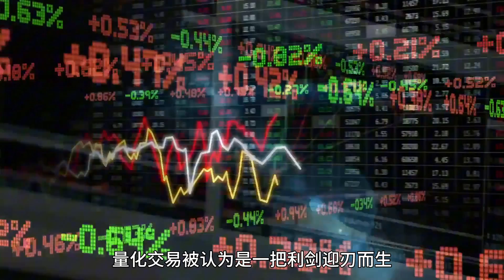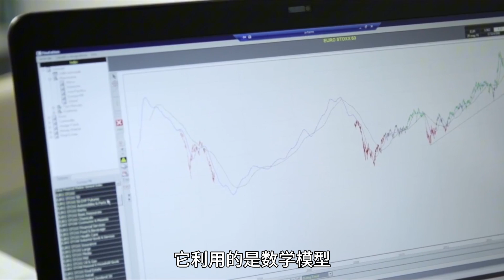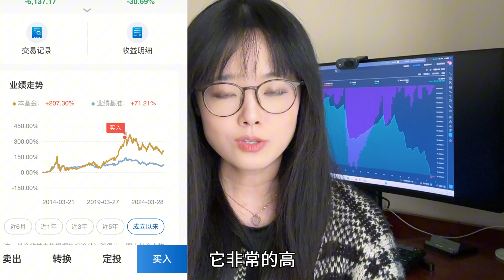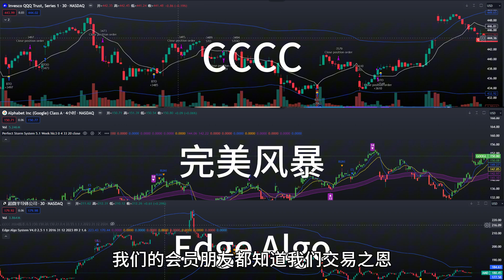【量化交易】当下无所不能的赚钱利器，还是浮夸概念？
时间轴
00:00  什么是量化交易
02:07  量化交易和人自己操作买卖有什么优势和劣势？
03:51  如何判定一个好的量化交易系统？
06:27  是否存在一个可以同时满足高胜率，高交易频率，高收益的理想的量化交易系统？
07:38  量化交易可以永久有效吗？

【网络课程网址】当下缠论原文，基础课 公开课等。也有收费课程